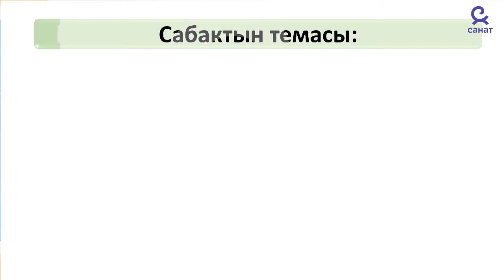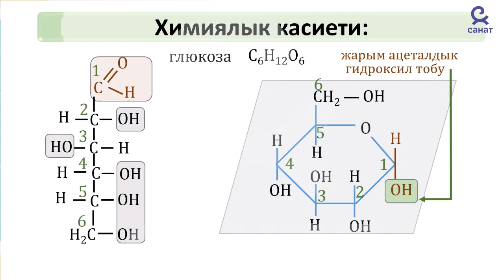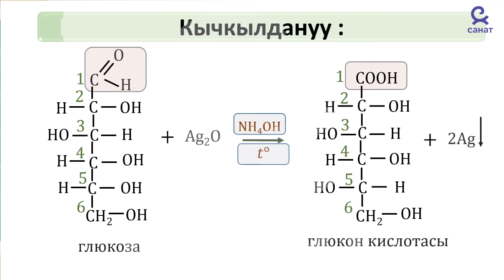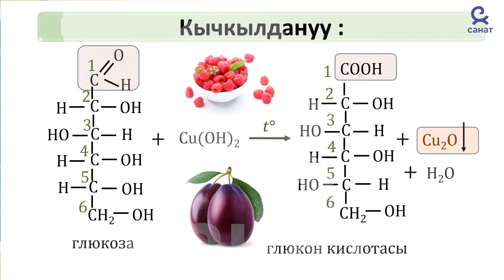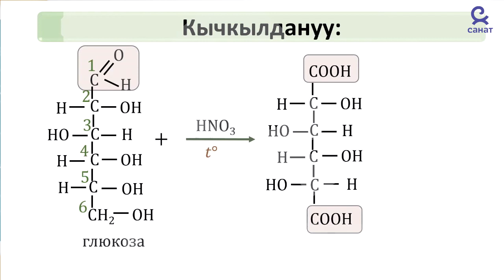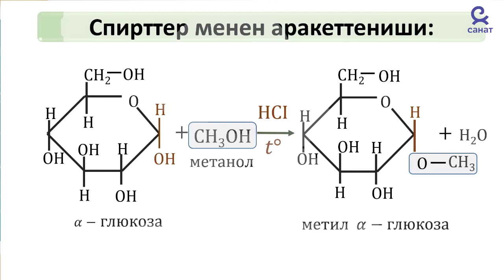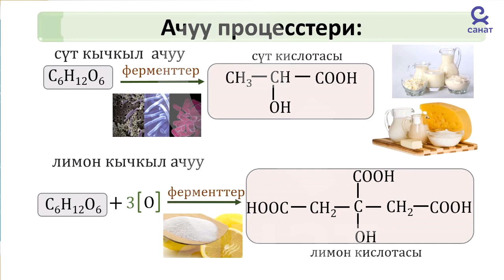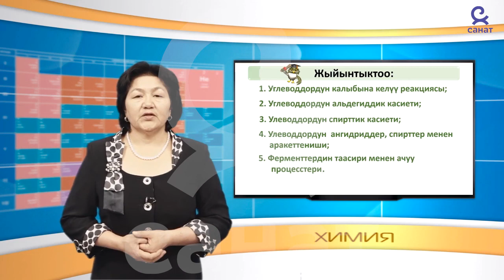Химия 10 класс 42 сабак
Сабактын темасы: "Глюкозанын химиялык касиети"